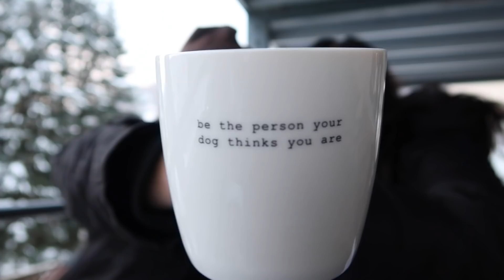VLOGMAS DAG 23 - Bjarte får sin første julegave⭐️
Bjarte får sin første julegave av meg og Bobo❤️

JEG HAR ÅPNET EGEN BUTIKK der jeg selger hjemmelagde plagg og tilbehør laget av meg!
Finn butikken på Instagram @madeby.cornelia

⛄️BLOGG: corneliathorsen.blogg.no